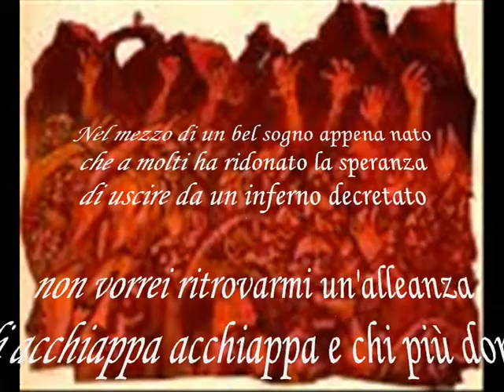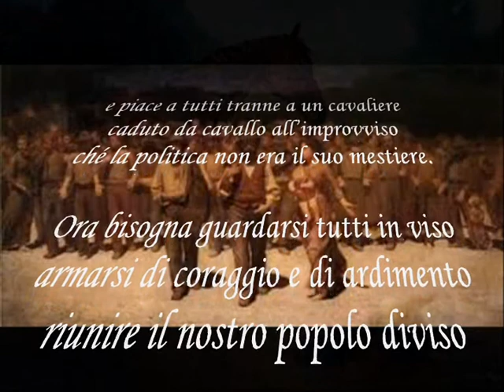La Patetica Commedia (Valzer per Siglinda )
Videopoesia di silvana poccioni

La Patetica Commedia

Nel mezzo di un bel sogno appena nato
che a molti ha ridonato la speranza
di uscire da un inferno decretato

non vorrei ritrovarmi un'alleanza
di acchiappa acchiappa e chi più dona
dura, e destra o manca ha minima importanza.

In prima linea vedo le bellone
seguite a ruota dal nanetto turbo
che ha regalato insieme al bamboccione

leggi e leggine all'impiegato (furbo?)
che paga le sue tasse rassegnato
e a chi le evade toglie anche il disturbo

di nascondere la mano che ha rubato.
Dall'altro lato ritroviamo a frotte
il gruppo degli eletti sempre grato

a chi divide in parti uguali le pagnotte
distribuendo ai fiori dell'aiuola
sedie e festini lauti giorno e notte.

Ma quel timore che mi strozza in gola
né oso confessare a vivi o morti
è il giro pazzo della banderuola

che certi trafficanti rende forti
e pure chi volgeva a nuova meta
riporta a razzolar nei propri orti.

Adesso sta passando la cometa
che più nessuno s'aspettava di vedere
con la sua coda rossa come seta

e piace a tutti tranne a un cavaliere
caduto da cavallo all'improvviso
ché la politica non era il suo mestiere.

Ora bisogna guardarsi tutti in viso
armarsi di coraggio e di ardimento
riunire il nostro popolo diviso

e se useremo un po' di sentimento
invece di riempire le bisacce
riscopriremo in Italia il paradiso.